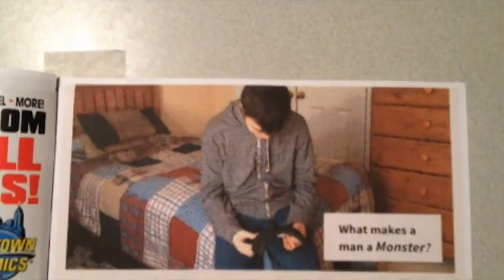Monster Music Video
This was done for a school project. We had about 2 weeks total to come up with the idea, storyboard, shot list, shoot, and edit this. Due to said time constraint we cut out some audio.

Credits:

Head Editor Jeffrey Grueneberg
Supporting Editors - Brendan O'Hern
Ryan Satterly
Photoshop Expert -- Ryan Satterly
Directors Ryan Satterly
Jeffrey Grueneberg
Brendan O'hern
Videographers Brendan O'hern
Ryan Satterly

Main Character (Monster) - Dylan
Girlfriend Laura
Mask and Gun Seller Aidan

(Actors last names withheld for privacy)